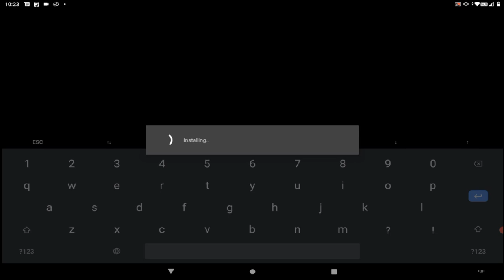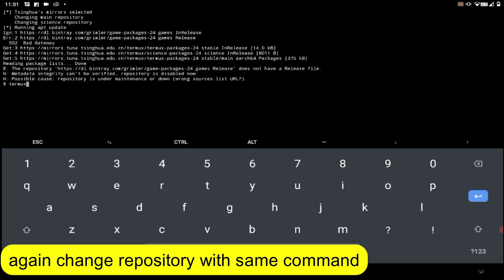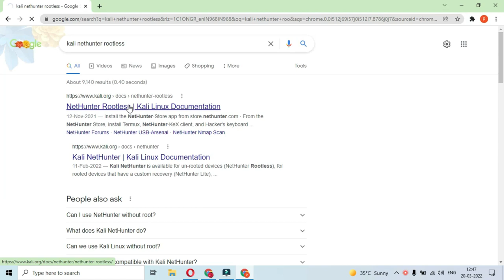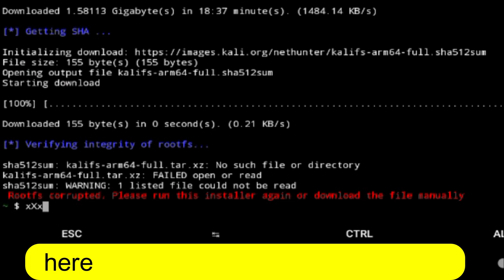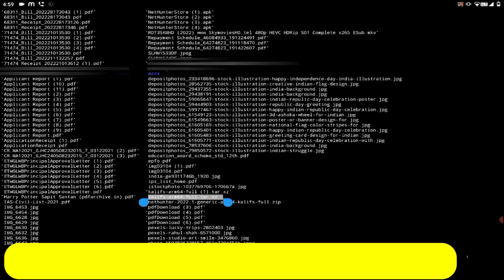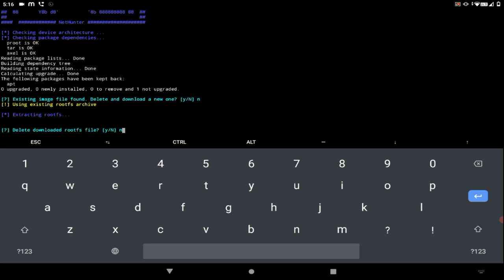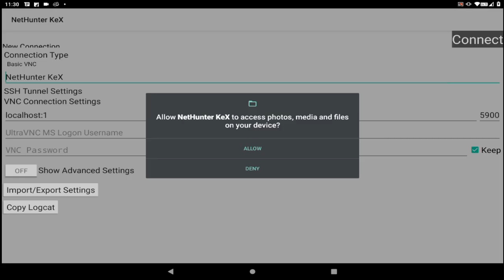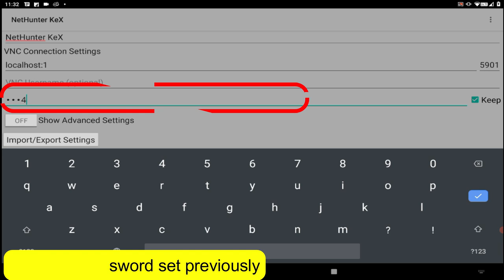rootfs corrupted | Kali Nethunter Non Root all Problems Solved | repository under maintenance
kali nethunter error | All Error Solve in Kali NetHunter | rootfs corrupted error | nethunter error

your query:
kali nethunter not working
repository under maintainance
roof ts corrupted
rootfs corrupted
kali nethunter manual download
how to solve nethunter error
kali nethunter kex error
kex error
how to solve rootfs corrupted error
how to install kali nethunter on android
kali nethunter error solve
issue in nethunter
rootfs corrupted. please run this installer again or download the file manually
Rootfs Corrupted please run this installer again download the file manually
How to download manually Kali nethunter install in termux
Rootfs corrupted termux